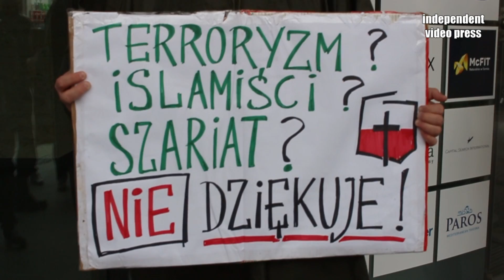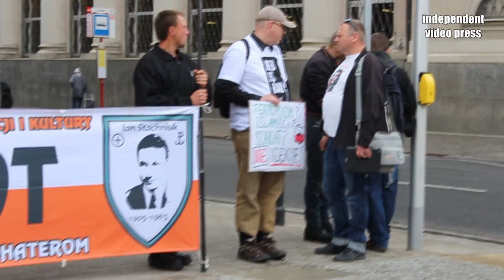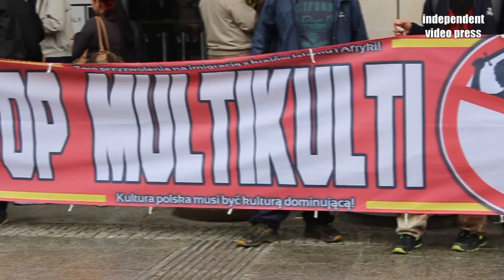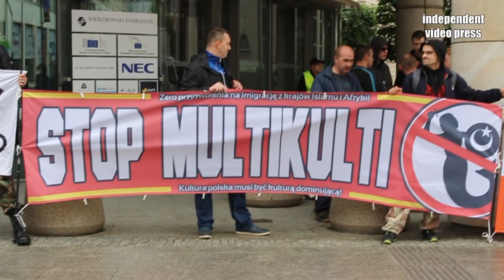Manifestacja przeciw wielokulturowości w Warszawie - 23.05.2015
Zdjęcia: Łukasz Zalewski
Montaż: Łukasz Zalewski